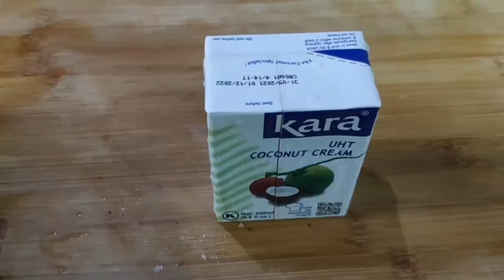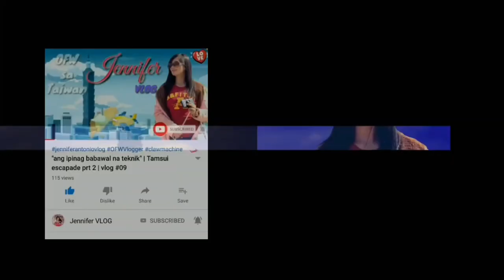Kalderetang Baka(Beef Caldereta) | Lutong Bahay Recipe